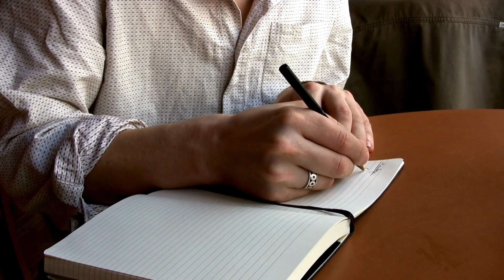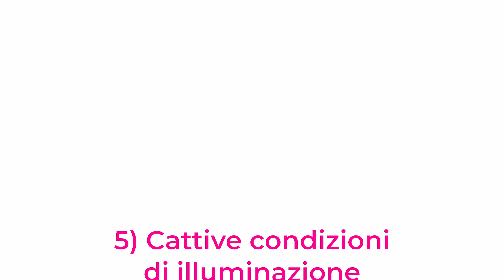6 FATTORI che influenzano la CONCENTRAZIONE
Se ti capita spesso di perdere la concentrazione e vuoi capire come evitarlo, questo video sarà fondamentale per te.
Oggi esploreremo 6 fattori meno conosciuti, ma comunque significativi, che possono influenzare negativamente la tua capacità di concentrarti e ovviamente cosa puoi fare per superarli.

🔇 Ambiente rumoroso: Trova un luogo tranquillo per lavorare o considera l'uso di cuffie con cancellazione del rumore.

⏰ Gestione del tempo inefficace: Imposta aspettative realistiche, organizza le tue attività con liste di cose da fare e stabilisci limiti di tempo.

😰 Stress: Dedica del tempo al relax e adotta tecniche di gestione dello stress per mantenere la tua concentrazione.

📱 Dipendenza da internet: Limita il tempo trascorso online e utilizza estensioni del browser o app per bloccare i siti di distrazione.

💡 Cattive condizioni di illuminazione: Posiziona la tua scrivania vicino a una fonte di luce naturale e utilizza luci artificiali che emulino la luce naturale.

🥗 Dieta scorretta: Assicurati di nutrire il tuo corpo con cibi sani, ricchi di antiossidanti, acidi grassi e vitamine per mantenere la tua mente lucida.

Migliora la tua concentrazione esaminando e modificando alcune delle tue abitudini quotidiane.
Implementando questi cambiamenti, potrai aumentare la tua produttività e la qualità del tuo lavoro o studio.
Continua a seguirmi!

Chiama in studio per prenotare una consulenza professionale: 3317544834